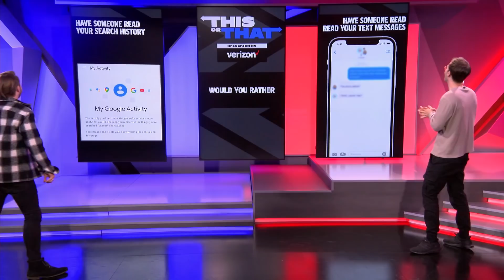This or That | 30 Slides in 10 Minutes Challenge April 2022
In this episode of This or That Presented by Verizon, Dash & Kobe keep up an April Fool's tradition of trying to get through 30 slides in 10 minutes. Do they succeed? You'll have to watch to find out (or you can look at the timestamps, the runtime of the video or scrub to the end, but if you don't actually watch, I can't buy any of the Anima Squad skins).

Amidst the 30 slides we had questions that asked: Bananas or Lemons, TL with Flowers or C9 with Flowers, more useful: Hammer for Hands or Wrenches for Hands & a lot of other things that I came up with when my dog wouldn't let me sleep at 3AM, because he had a tummy ache.

Playoffs are kicking off! So please send in your Youtube comment suggestions so we can get them for our regularly scheduled This or That Programing.

A reminder that tickets are on sale for the Spring Finals in Houston, you can get information on how to get your set of tickets

Spring Playoffs with fans start Saturday with Cloud9 vs. 100 Thieves at 1:30PM PDT. Make sure to tune in!

00:00 Intro - Buy Tickets to Houston!
00:53 How should fans greet you: fist bump or high five
01:03 You’re never allowed to have this fruit again: Lemons or Bananas
01:22 Sleep with: an ice cube stuck to your forehead or with ice cubes stuck to your feet
01:44 Better Team: 100 Thieves or Cloud9
02:13 What’s more exciting: Having playoffs with a crowd or having worlds in NA? Brought to you by William Corum
02:43 Gain the ability to: Travel back in time up to 1 minute or Pause time by holding your breath
03:08 More useful curse: Hammers for hands or Wrenches for hands
03:22 Better Pre-Playoff meal for Pros: Burritos or Ramen
03:52 More OP: sweatpants or zipper hoodies
04:20 Bigger Surprise: Golden Guardians run or TSM’s run? Brought to you by Caoi Oleskovicz
04:52 Better Team: TL with Flowers Jungle or C9 with Flowers Jungle
05:33 Better Team: 100 with Phreak ADC or EG with Phreak ADC
06:10 Better Feeling: a Clean Apartment or A Plane row to yourself
06:18 More Annoying: Hearing a mosquito when trying to sleep or A bunch of gnats following you on a hike Brought to you by Ragnell80
06:33 Which should we bring back as adults: Naps or Recess
06:41 Eliminate a breakfast item: Eggs or Toast
06:48 Would you rather wear: pizza as shoes for a week or pizza as gloves for a week
07:05 Better vibes: rainy days at home or sunny days on the beach
07:20 Who would look best with Dash’s Hair? Phreak, Azael or Gragas Brought to you by Chemicist
07:41 More likely to go plus ultra in playoffs: Ablazeolive or Johnsun
07:55 What’s in Snow Day Bard’s Coco: Marshmallow or Sugar Cubes
08:10 Worse Roomate: Zac or Nautilus
08:16 Would you rather: Live in a Tree house for a year or live in a Boat House for a year
 08:31 Least Likely: Faker comes to NA or LCK/LPL get their first NA import Brought to you by Turdboy
08:55 Nasus support: yay or ney brought to you by Mihkel Lenk
09:04 Who do you think will win MVP: Summit or Anybody else
09:09 Choose: Frosted Flakes or Coco Puffs
09:16 Would you rather: Sweat mayonnaise or have cheeto-fingers?
09:29 Would you rather:  have someone read your search history? Or read your text messages?
09:41 Which is “cooler”: Fingerless gloves or cargo shorts?